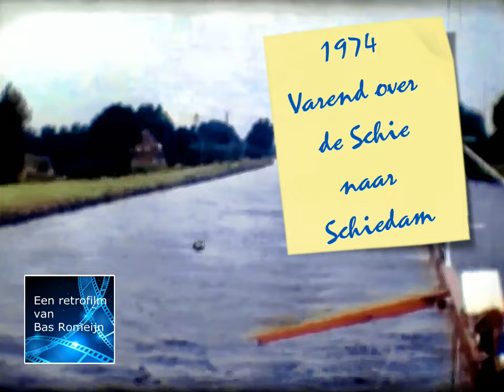1974 Varend over de Schie naar Schiedam